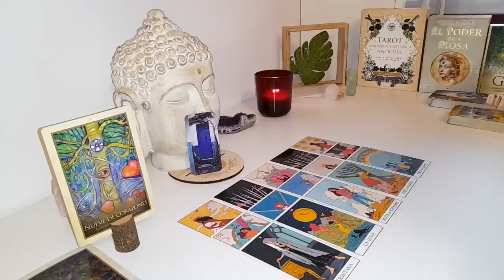GEMINI🔥 THIS RELATIONSHIP WILL BE YOUR BEST AND YOUR LAST🤩 ENJOY EVERY MINUTE OF IT‼️ 🍻LOVE TAROT